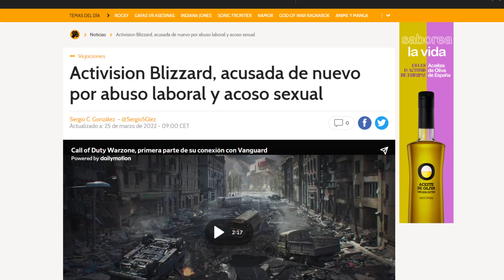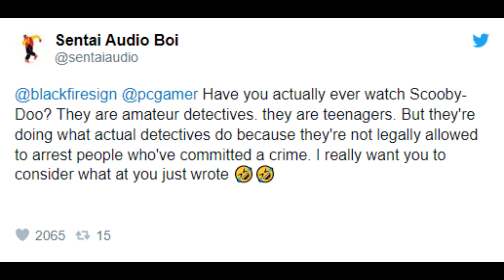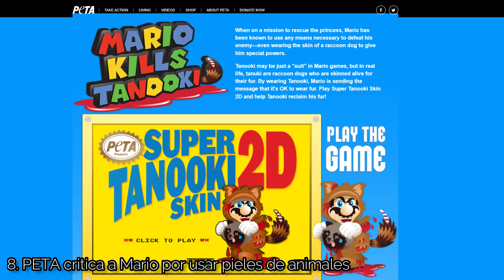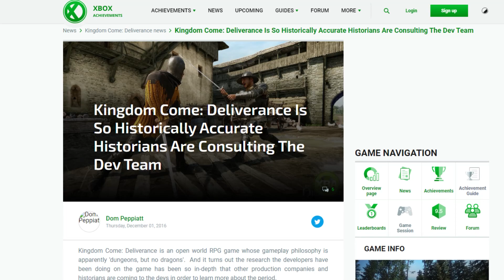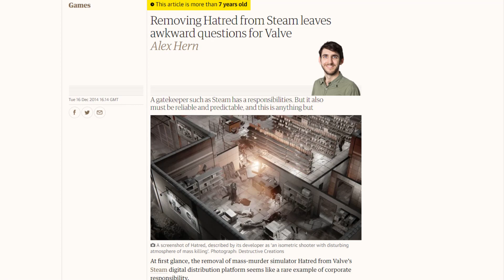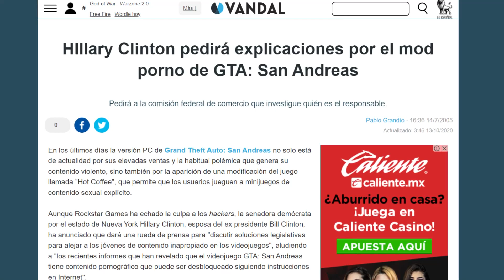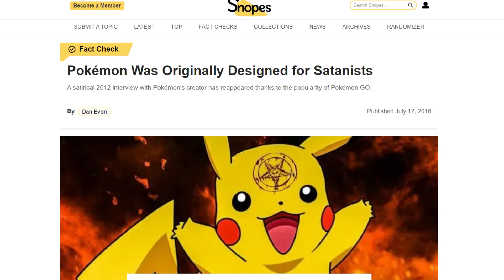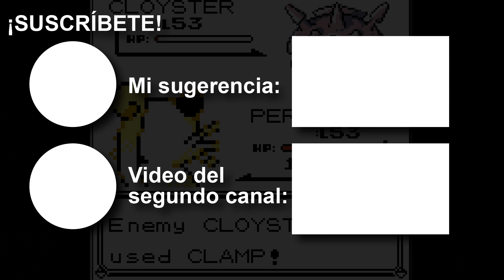TOP 9 POLÉMICAS más ABSURDAS de los Videojuegos que fueron DEMASIADO LEJOS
Aquí te tengo un Top 10 de los casos controversiales más ridículos y estúpidos de los videojuegos.